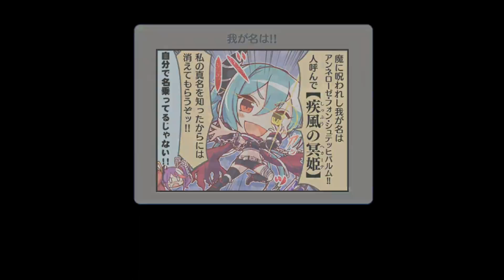【プリコネRe】鎧騎士「ジュン」白銀純 全8話（CV#川澄綾子）Jun Character Story プリンセスコネクト！Re:Dive 公主連接 프린세스 커넥트 리다이브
【Chapter1】 00:00
【Chapter2】 06:37
【Chapter3】 13:17
【Chapter4】 20:35
【Chapter5】 31:36
【Chapter6】 39:45
【Chapter7】 45:41
【Chapter8】 52:50
（絆1-8 Voice） 01:06:02
（SD、8-15戦闘スキル） 01:12:13
（Residential） 01:14:02

前作記念「プリンセスコネクト！」ジュン 白銀純（Jun Character Story for previous browser game Princess Connect!）

※Princess Connect Re:Dive Playlist for All the Stories（Japanese subtitle with Main－Characters－Guilds－Other Stories）